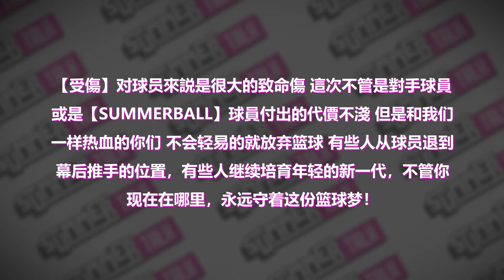SUMMERBALL EPISODE 2🛑【The Close Call 】🛑 難道第二集就這樣結束？！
球員受傷 籃球生涯終結了嗎？！😱😱😱

這一集可算是 【 多災多難 】 的一集😪😪😪 在這要呼籲大家運動時 記得要暖身 然後注意安全！🚑🚑🚑 而且我們【 SUMMERBALL 】 隊 差一點輸喔！😣😣😣

這次除了 來自老遠的 PAPAR @bossku 隊 挑戰！ 我們也接受了街頭籃球挑戰者的 💌💌💌【挑戰書】💌💌💌

這次由於用了兩天來拍攝 我們挑了📍 @kompleks sukan likas 和📍 @mawas basketball court  來進行挑戰

▶️不如大家來看一下吧！

【這次 SUMMERBALL EP 02 有幾位球員受傷呢？】

🥤🥤🥤 免費送 【MAJEZTEA】 經典奶茶 ！ 🥤🥤🥤
📦 📦 📦  再送 1 整箱 【 AQUARIUS 】 飲料 ！📦 📦 📦

🎁🎁🎁送好禮 游戲槼則！🎁🎁🎁

✅  1.訂閲 SUMMERTALK夏日托客 Youtube / Facebook / Instagram

✅  2. 在留言區解答 【 這次 SUMMERBALL EP 02 有幾位球員受傷呢？】

✅  3. 公開分享此影片

📢📢注意 ! 📢📢
抽到的幸運兒 記得到我們的 FACEBOOK 💌私信我們喔！

😷😷😷雖然疫情影響了馬來西亞個個運動 我們在#MCO第一次解禁 的時候 用了 ⚡️【最快】 【最安全】的方式拍完整個節目

主要目的是希望熱愛🏀🏀🏀【籃球】🏀🏀🏀 或其他的運動 不要把熱血被淹沒 不要放棄熱忱 繼續堅持到底！這也是我們想要表達給觀衆的精神！💪🏻💪🏻💪🏻

這裏首先要謝謝  Marlins BC 球隊的110%配合！💯💯💯 沒他們這節目也沒辦法拍~

這次雖然現場沒觀衆 🚧 ( 爲了大家的安全 ） 🚧我們把這拍成節目 讓大家可以在最舒服的家裏觀賞 ！

我們 SummerTalk夏日托客 也要感謝背後的主辦公司  🤜🏻🤛🏻
🏀Marlins BC Marlins Basketball Club
👕Sunshine & The 8th Cookie
🎬Common Studio
🚀Paper Pen Events

熬了無數夜晚把前製作，后製作搞好！

接下來 （ 要謝謝的有很多！）就是我們的偉大 【乾爹 乾媽】

❤️指定服裝 ： Tanner Clothing （潮牌 ） （潮牌 ）
❤️指定飲品 ： Majeztea.Officiall Aquarius
❤️指定運動用品 ： Ararat Sports & Souvenirs Sdn. Bhd.
❤️指定球員訓練場所 ： The Coop  FitZone Kota Kinabalu

那挑戰的球隊 爲了不要破更 會在每一集 給他們 📢SHOUTOUT ！📢 這樣才精彩 ！
【 最後希望大家會喜歡 ！希望這節目可以再把每個熱愛籃球的人 熱血再度沸騰！🔥🔥🔥 有興趣的人士 也可以來信報名挑戰我們 ！ 等疫情后來對決！】